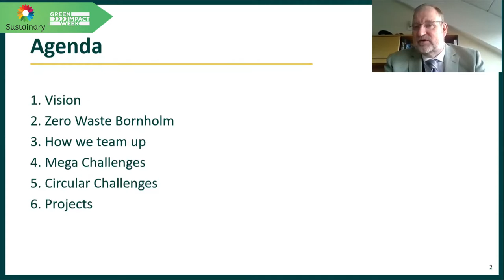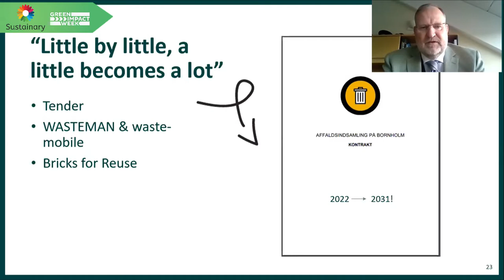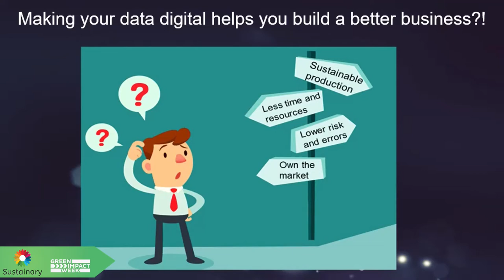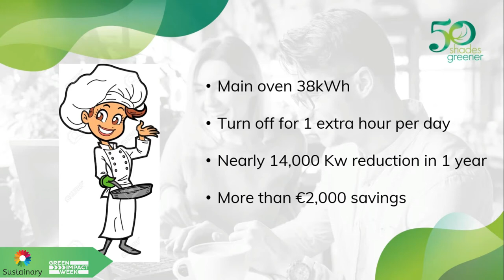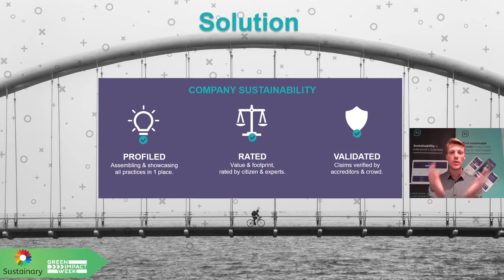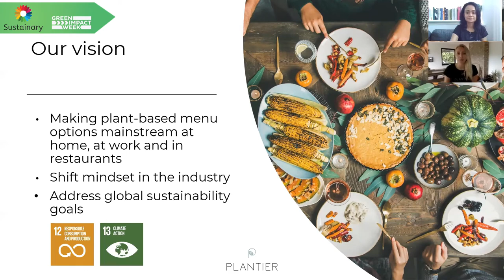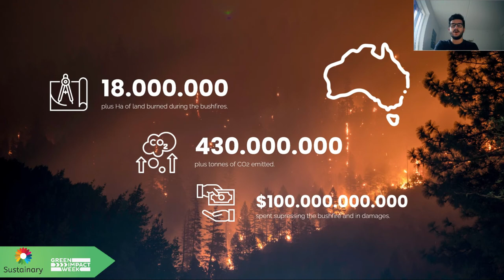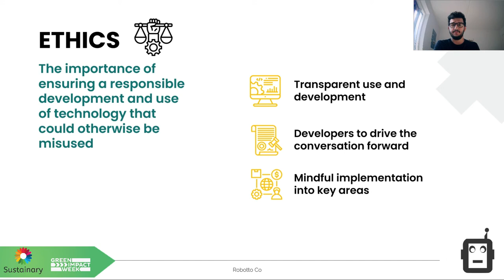Pitch Green Part 2/3 Green Impact Week 2020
Green Pitch Tuesday - become inspired by the sustainable solutions pitched by these exiting startups on Sustainary's network:
EAHR, Worthmore, Paralenz, Waste-Outlet, CanoplyLab, Jamii.one, IPM, Positive Impact Event, Bornholm & Bæredygtighed